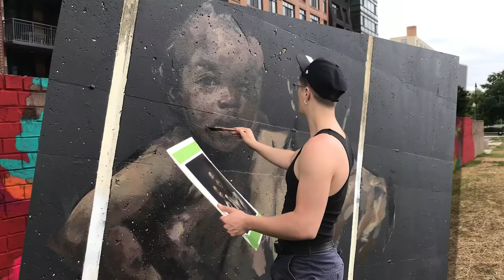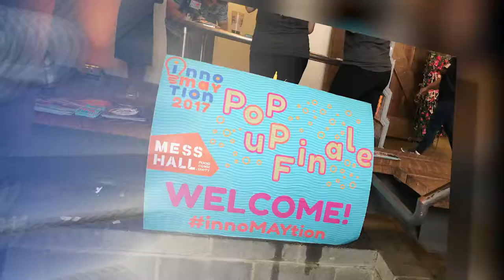202Creates Episode 103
On this episode of 202Creates we explore Pow! Wow! DC which kicked off with local and international artists creating murals all around NOMA. Then, we take a look at 202Creates monthly co-working day! Lastly, Mayor Muriel Bowser's InnoMAYtion Month pop-up finale was a grand success with music, food, fashion and art!